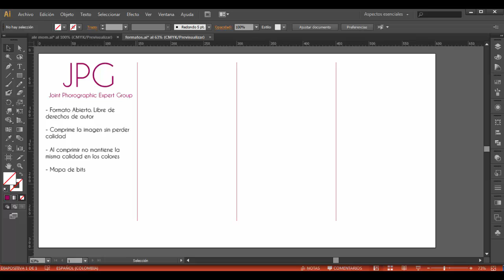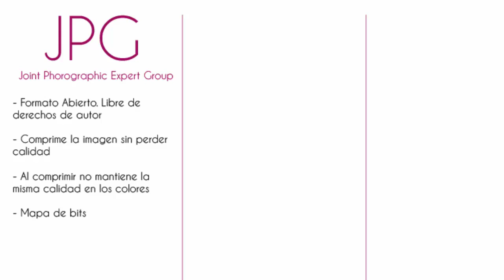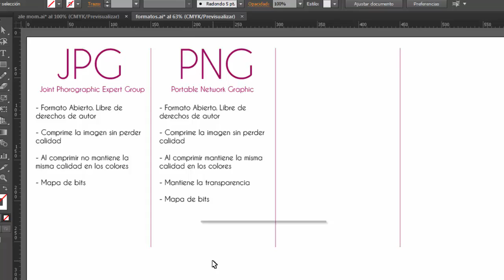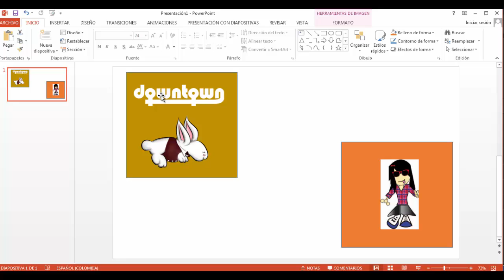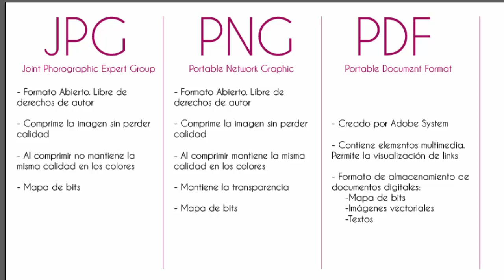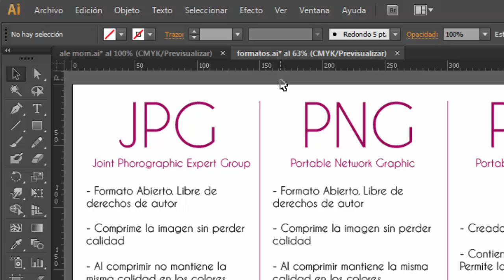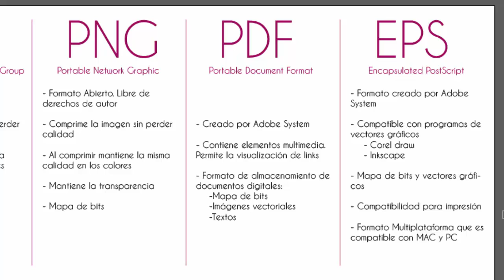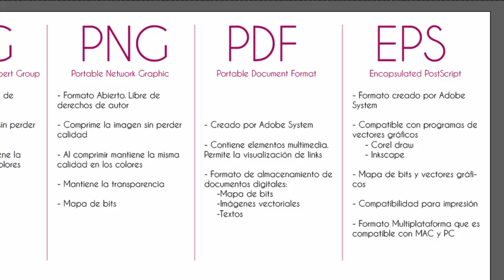Formatos: JPG, PNG, PDF, EPS by Aleco Design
Descripción de formatos. Este video hace parte del curso completo de illustrator Online. Explica las principales características de los formatos .jpg (JPG) .png (PNG) .pdf (PDF) .eps (EPS).